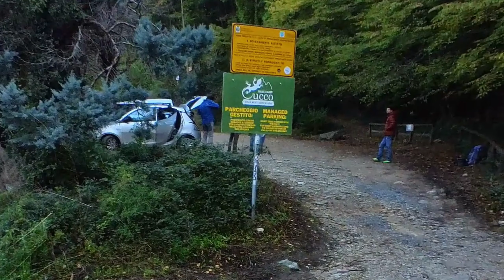Bergeggi eMTBing - Grand Tour Finale Ligure (full loop video!)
eMTB loop tour including Bergeggi - Spotorno - Le Manie - Finale Ligure - San Bernardino - Orco - Rocche Gianche - Bric Colombino.

40% Single tracks (S1-S2)
35% Fire roads
25% Paved roads

Safety information: some sections of the trails are technical (S2 level) and require intermediate level skills. Not suitable for beginners.

Rider: Giorgio
Video shot on Insta360 Go 2.